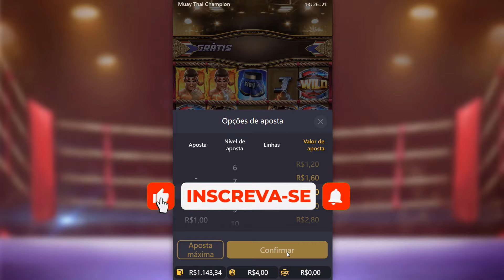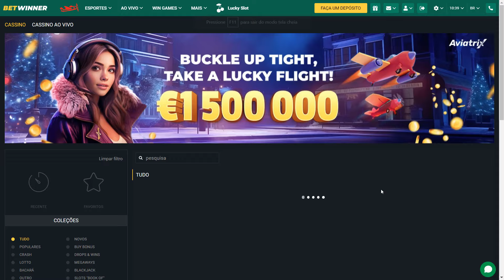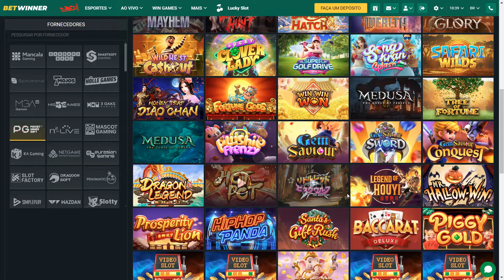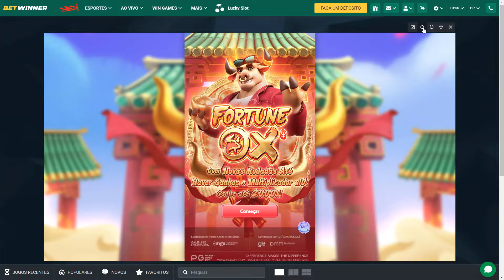INSISTI MUITO E ISSO ACONTECEU!